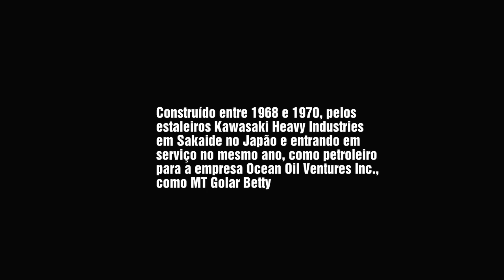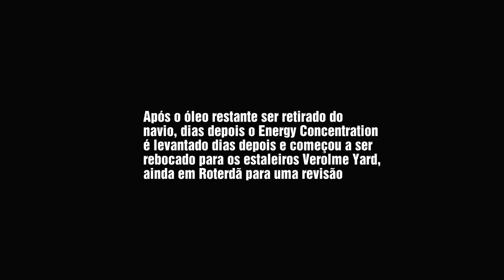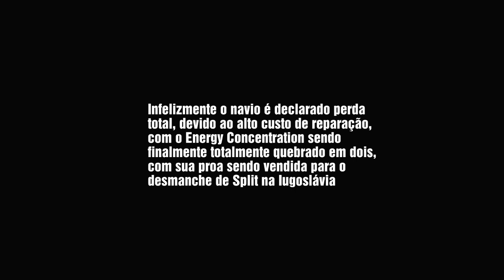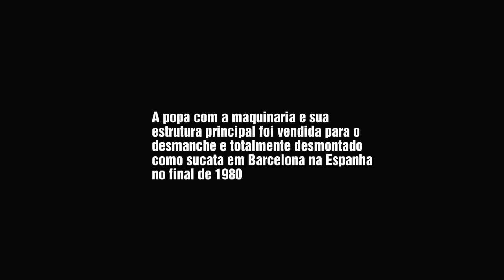MT ENERGY CONCENTRATION